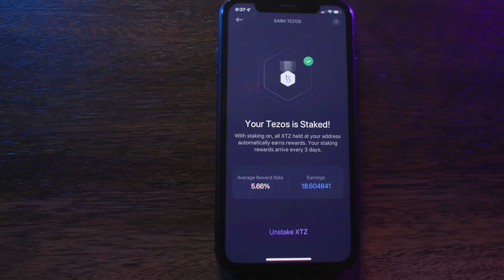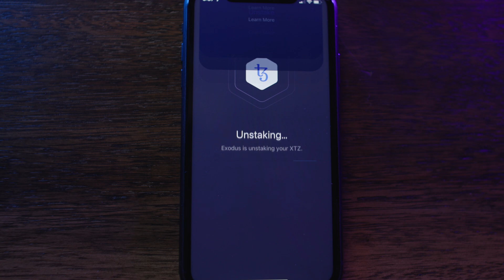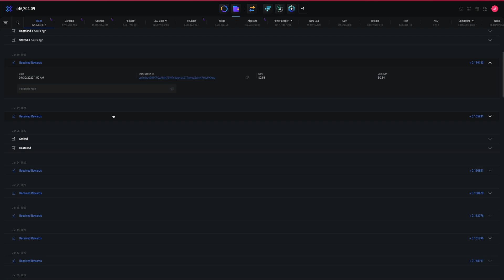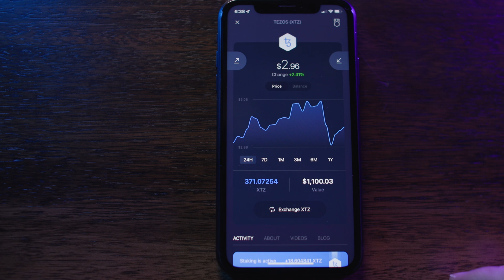How to stake Tezos XTZ | Staking Tezos on Exodus in a few seconds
Staking Tezos XTZ on Exodus is easy and only takes a few seconds. Learn how to stake Tezos XTZ and begin earning Tezos staking rewards on your mobile phone and computer in just a few taps or clicks with this Exodus tutorial. Staking Tezos in a wallet you control is the only way to guarantee access to your funds at all times. No sign-up or registration is required. Just download the Exodus app, stake Tezos, and that’s it. It couldn’t be easier to start earning crypto passive income on your Tezos crypto staking rewards. Exodus is the best place to stake Tezos.